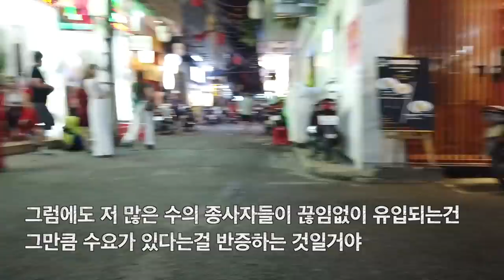걸어서 베트남속으로, 나에게 굴욕감을 안겨준 호치민의 순수하지 않은 밤과 절대 피해야 하는 곳 [Minos Studio]